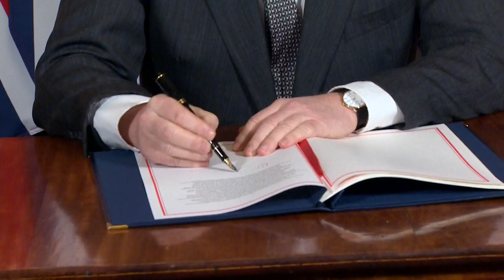Джонсон подписал соглашение о взаимоотношениях с ЕС после "брексита"…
Борис Джонсон подписал соглашение о взаимоотношениях с ЕС после "брексита"